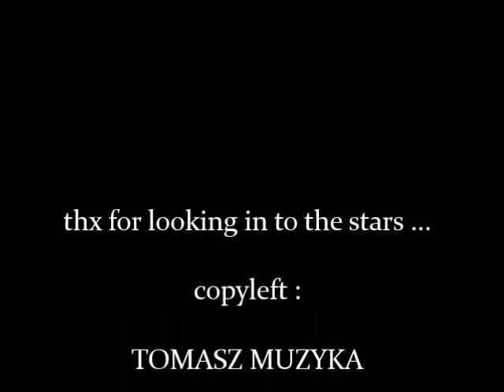Czesław Milosz - Giordano Bruno na Campo de' Fiori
Giordano Bruno I 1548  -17 II 1600 philosopher, mathematician was  burned at the stake by Inquisition for heresy. He believed and defended Copernican Theory  (De revolutionibus orbium coelestium 1543). System of Universe that, was in contradiction to Aristotle and Bible that says   Eklezjaztes (I, 4): Terra autem in aeternum stat; Sol oritur et occidit. He died for what he believed, even after 8 years of imprisoned he did not change his mind;  and he was right.  Bruno's case is still considered a landmark in the history of free thought and the emerging sciences. It was On 20 January 1600, Pope Clement VIII declared Bruno a heretic and the Inquisition issued a sentence of death.
Czeslaw Milosz - 3rd Polish Nobel in Literature  1980 -  "who with uncompromising clear-sightedness voices man's exposed condition in a world of severe conflicts". From 1961 to 1998 he was a professor of Slavic Languages and Literature at the University of California, Berkeley wrote a poem about war time Warsaw with  parallel to with Bruno's ordeal. I went to Campo di Fiori to pay homage to a Giant.

Campo dei Fiori BY CZESLAW MILOSZ - TRANSLATED BY DAVID BROOKS AND LOUIS IRIBARNE

In Rome on the Campo dei Fiori
baskets of olives and lemons,
cobbles spattered with wine
and the wreckage of flowers.
Vendors cover the trestles
with rose-pink fish;
armfuls of dark grapes
heaped on peach-down.

On this same square
they burned Giordano Bruno.
Henchmen kindled the pyre
close-pressed by the mob.
Before the flames had died
the taverns were full again,
again on the vendors' shoulders.

I thought of the Campo dei Fiori
in Warsaw by the sky-carousel
one clear spring evening
to the strains of a carnival tune.
The bright melody drowned
the salvos from the ghetto wall,
and couples were flying
high in the cloudless sky.

At times wind from the burning
would drift dark kites along
and riders on the carousel
caught petals in midair.
That same hot wind
blew open the skirts of the girls
and the crowds were laughing
on that beautiful Warsaw Sunday.

Someone will read as moral
that the people of Rome or Warsaw
haggle, laugh, make love
as they pass by the martyrs' pyres.
Someone else will read
of the passing of things human,
of the oblivion
born before the flames have died.

But that day I thought only
of the loneliness of the dying,
of how, when Giordano
climbed to his burning
he could not find
in any human tongue
words for mankind,
mankind who live on.

Already they were back at their wine
or peddled their white starfish,
they had shouldered to the fair,
and he already distanced
as if centuries had passed
while they paused just a moment
for his flying in the fire.

Those dying here, the lonely
forgotten by the world,
our tongue becomes for them
the language of an ancient planet.
Until, when all is legend
and many years have passed,
on a new Campo dei Fiori
rage will kindle at a poet's word.